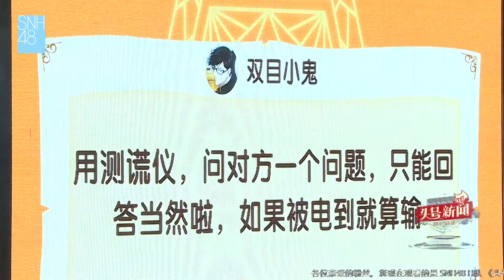【測謊儀遊戲(MC4)👍👍】SNH48 TeamHII (2019/12/28 頭號新聞 公演)